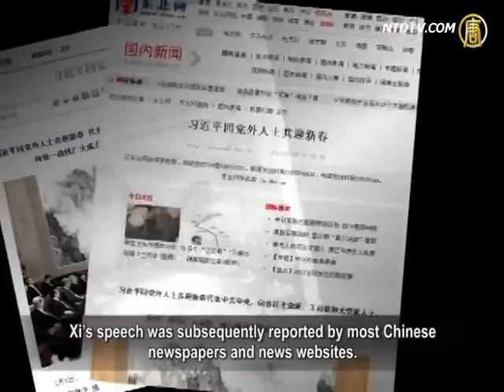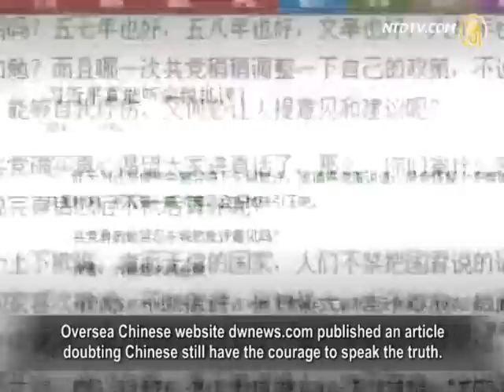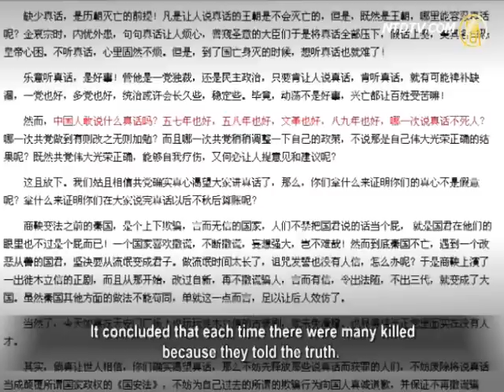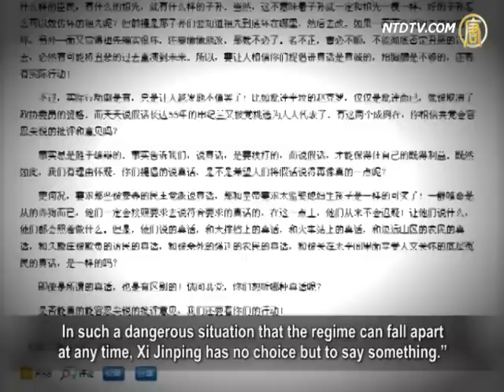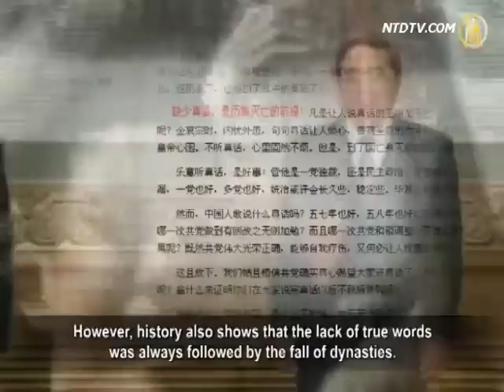Xi Jinping Asks for Advice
The Chinese Communist Party (CCP) secretary general
Xi Jinping recently said the party can tolerate sharp criticisms.
He asked non-party people to give more advice and required
party committees at all levels to actively accept supervision
However, scholars remark that outsiders have made more
than enough suggestions to the CCP.
Chinese people would have been satisfied if the CCP could
really abide by its own constitution.

On Feb 6th the CCP's secretary general Xi Jinping attended
a Chinese New Year party with non-party people.
In his speech, Xi said the CCP should tolerate sharp criticisms.

By following the principle of "correcting existing mistakes
and guarding against potential ones".
At the same time, he hoped outsiders were courageous in
advising the CCP and "saying all they know without reserve".

Xi Jinping expected people from democratic parties and
This would provide more pragmatic approaches.

In addition, He said "the CCP committees at all levels should
actively welcome and accept supervision by democratic
parties and non-party people, earnestly improve working
styles and continuously raise working quality."

Xi's speech was subsequently reported by most Chinese
newspapers and news websites.

On the other hand, although the party's mouthpiece media
are hyping up Xi's speech, many Chinese civilians remain skeptical about what he said.
Some netizen asked, "Will the CCP stop blocking articles
and websites that reveal the corruption of party officials?"
"Will the CCP stop deleting microblog messages?"

Retired professor of Shandong University Sun Wenguang
told NTD that the CCP had asked for advice in the 1950's.
However many people were labeled as "rightists"
and suppressed because of making suggestions.
Sun questioned whether the same scenario
will happen this time.

In 1956, the CCP's supreme leader of the time Mao Zedong
encouraged intellectuals to advise the CCP.
Only one year later, the party started "Anti-Rightist Movement".

According to official statistics, 552,877 people were labeled
as "rightists" in the campaigns.
Many of them were persecuted to death.

Sun Wenguang was also one of the victims as he was
imprisoned several times during the movement.

Oversea Chinese website dwnews.com published an article
doubting Chinese still have the courage to speak the truth.
The article reviewed the history of Anti-Rightist Movement,
Cultural Revolution and June Fourth Incident.
It concluded that each time there were many killed
because they told the truth.
Therefore, how can the CCP make Chinese believe that
they won't be punished this time?

Sun Wenguang, retired professor of Shandong University:
"We have made more than enough suggestions these days.
One of them is to lift the ban on the press, not to interfere
with speeches on the Internet, not to block any microblogs and to allow civilians speak their minds freely."

Sun remarked that, Xi Jinping as the new CCP leader should
lift bans on political party activities and on the press.
To protect the citizens' freedom as required by its constitution.
The Chinese people will be satisfied if that can be achieved.

The famous Chinese dissident Hu Jia had been imprisoned
for three years for "inciting subversion of state authority".
He told media that Xi Jinping doesn't really need to
ask for advice.
As long as he releases political prisoners arrested for their
speeches, he will prove he is different from past CCP leaders.
Otherwise, all he said can only be empty talk.

Sun Wenguang: "Many are still in prison, including political
dissidents, religious believers and human rights activists.
A famous example is Liu Xiaobo who was sentenced
to 11-years imprisonment.

Hu Jun, founder of Human Rights Campaign: "As microblog
appears, news and information are transmitted very quickly.
In addition, everyone becomes a platform for speech.

Currently the CCP is no longer able to control the media and
peoples' free expression as it did before.
It is beyond it's capability to sustain the same level
of speech restriction.
In such a dangerous situation that the regime can fall apart
at any time, Xi Jinping has no choice but to say something."